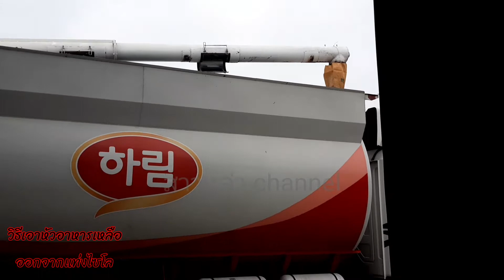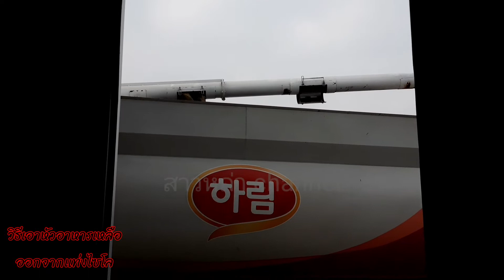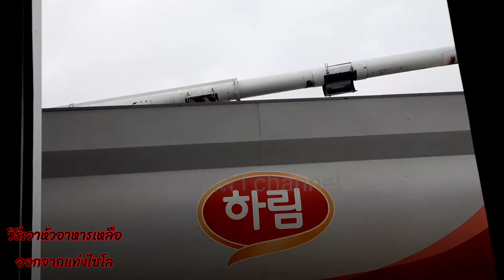เลี้ยงไก่เนื้อ วิธีเอาหัวอาหารที่เหลือออกจากถังไซโล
วีดีโอนี้ทำขึ้นมาเพื่อเป็นแนวทางในการเลี้ยงไก่เนื้อ ผู้ทำหวังเป็นอย่างยิ่งว่าคงเป็นประโยนน์สำหรับคนที่กำลังจะเลี้ยงไก่เนื้อหรือเลี้ยงอยุ่ไม่มากก็น้อย การเลี้ยงไก่เนื้อแต่ละพื้นที่ไม่เหมือนกัน ในส่วนของวีดีโอที่ทำขึ้นนี้ได้ยกตัวอย่างวิธีเลี้ยงไก่เนื้อในประเทศเกาหลีใต้มาให้ชมกันค่ะ หากผิดพลาดประการใดต้องขออภัยมา ณ ที่นี้ด้วยค่ะ